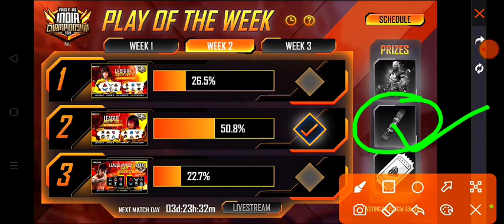Play of the week event / Play of the week 2 event / Arctic blue bundle ke liye kise voting kare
SURCH TOPIC :

play of the week event, play of the week 2 event, play of the week 2 free fire
Free fire new event, Free fire new event today, Ff new event, Free fire new redeem code, Free fire Redeem code, Redeem code today
PLAY OF THE WEEK 2 CORRECT ANSWER, PLAY OF THE WEEK 2, WEEK 2 ANSWER,